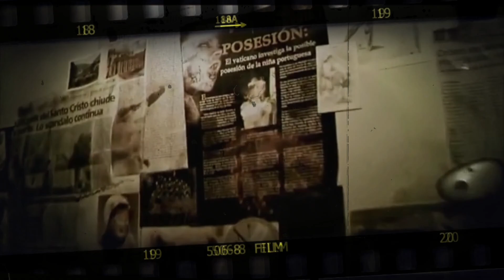Una reportera que tuvo MALA SUERTE - Resumen de Miedo: Rec #34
Recuerda que solo es un resumen y si quieres conocer los detalles de la película te recomiendo que la veas completa

Te dejo mis redes que por ahí aviso cuando sale nuevo video :)